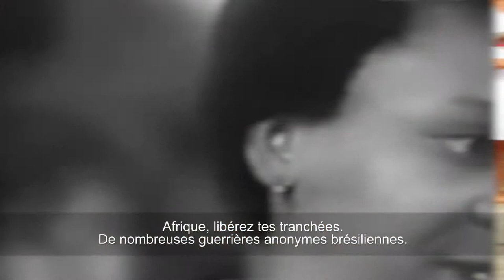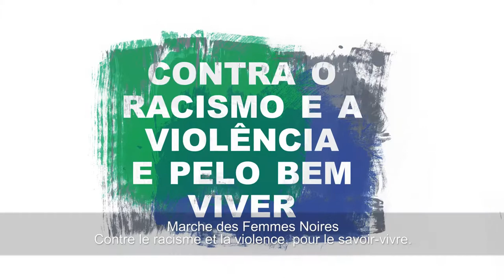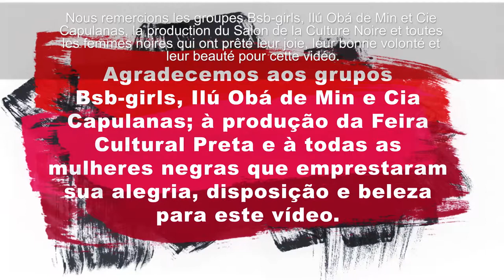marcha das mulheres legendas em Francês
Vídeo Marcha das Mulheres Negras 2015 - Contra o racismo e a violência e pelo bem viver. Griô Produções. Dezembro - 2014
Realização AMNB - Articulação de Mulheres Negras Brasileiras
Coordenação: Jurema Werneck, Nilza Iraci, Simone Cruz
Apoio: Fundo Elas
Filmagens, edição e finalização: Chaia Dechen
Roteiro e Produção executiva: Jaqueline Fernandes
Produção Musical: Higo Melo
Letra: Oliveira Silveira (Guerreiras Brasileiras)
Vozes: Leci Brandão, Elaine Dorea, Mabô